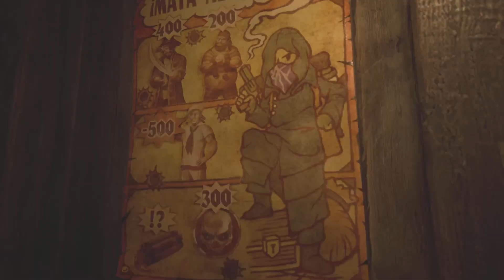Resident Evil 4 Remake- The Lake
After discovering that the president's daughter is locked in the church, Leon heads to the only area available to him- the Lake. He'll need to use a boat to find his way through a labyrinth full of cultists and worse...There are more puzzles to solve in his quest for a crest...